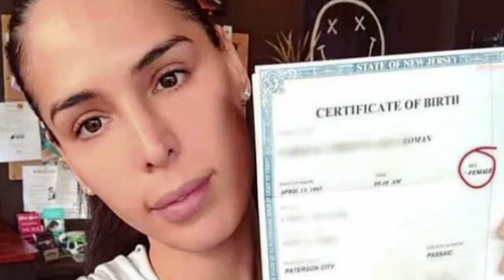CHICAS TRANS MAS GUAPAS 2021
Chicas trans mas bellas este 2021